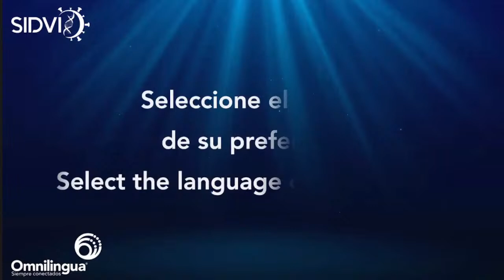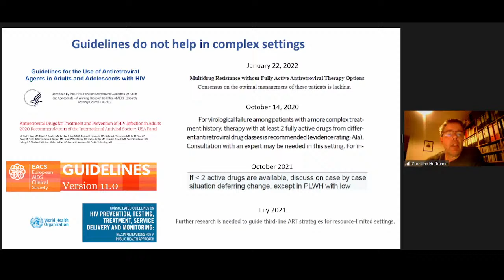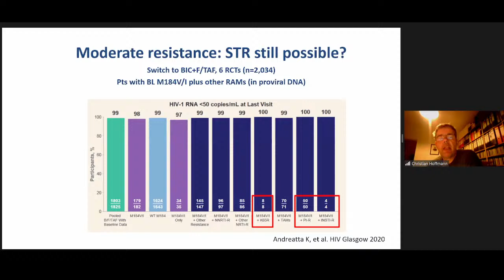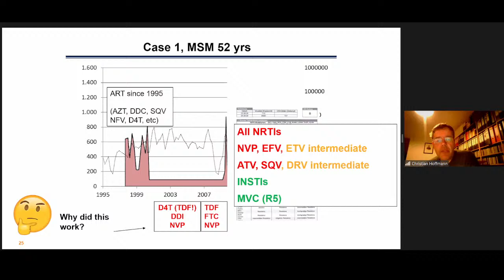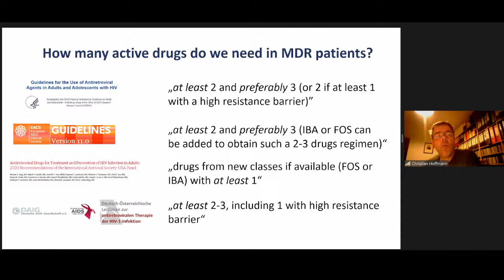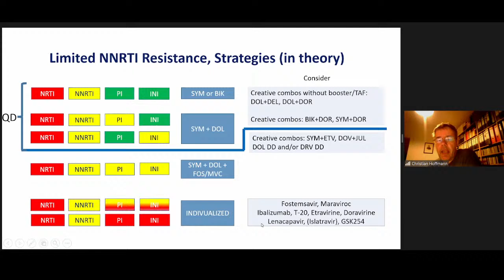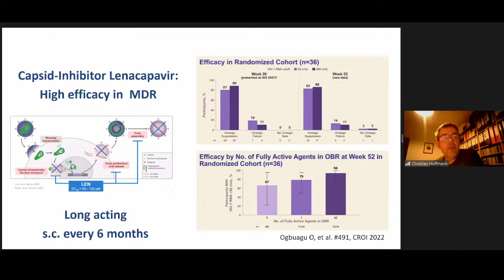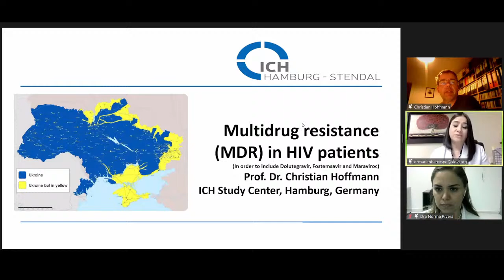Pacientes con VIH multirresistentes. Dr.Christian Hoffman, Alemania.